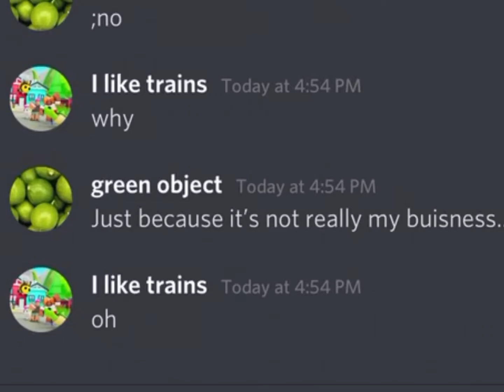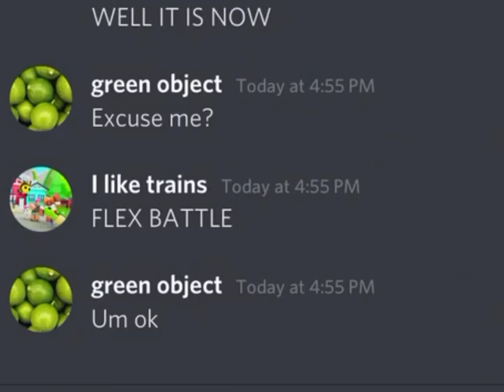The Crazy Lady (Roblox)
The Crazy Lady…

Hey guys welcome back! Today a crazy lady flexed battled me! What happened will shock you!